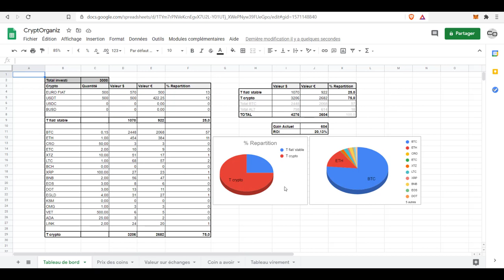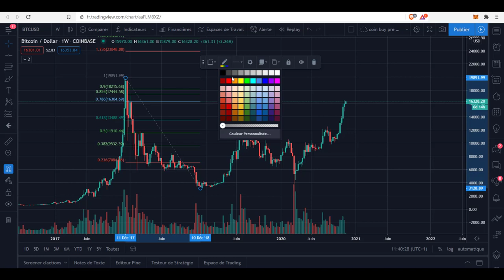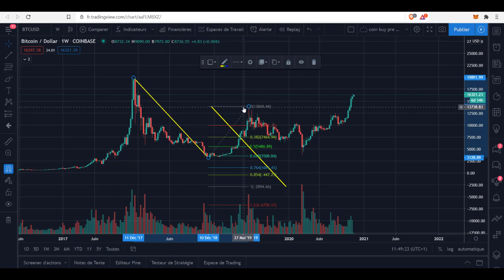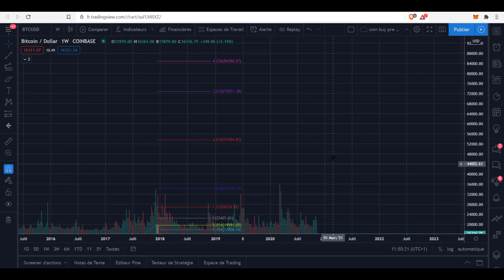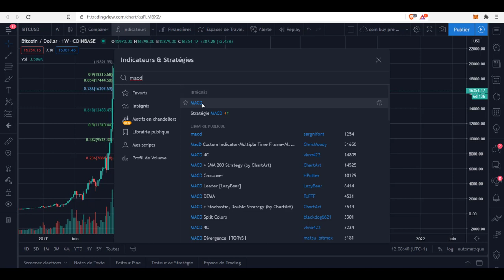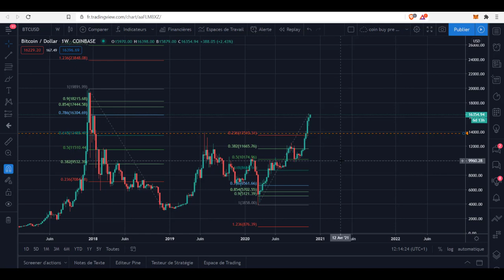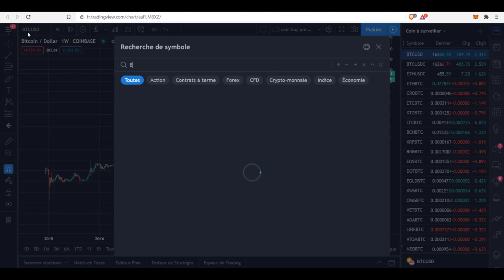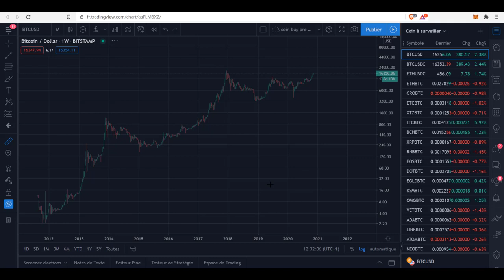TUTO : Les bases de Trading view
Nouvelle chaîne, j'explique ici une des stratégie possible de gestion d'un portefeuille de crypto-actif.

Cette vidéo est un Tutoriel concernant les outils de base que l'on trouve sur Trading View :